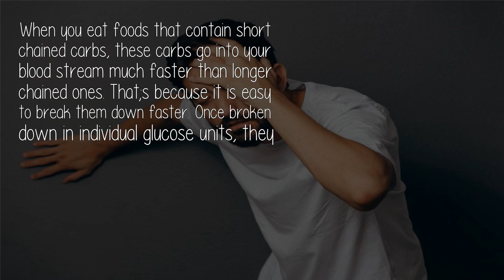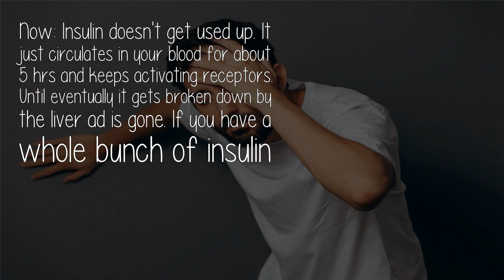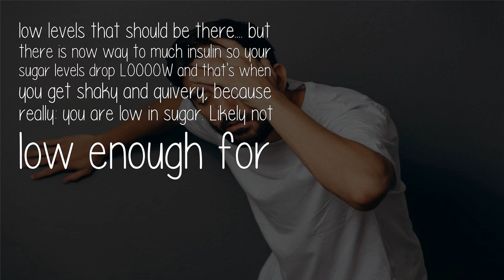Why Do I Get Dizzy And Shaky When I Go Hungry?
When you eat foods that contain short chained carbs, these carbs go into your blood stream much faster than longer chained ones. That;s because it is easy to break them down faster. Once broken down in individual glucose units, they